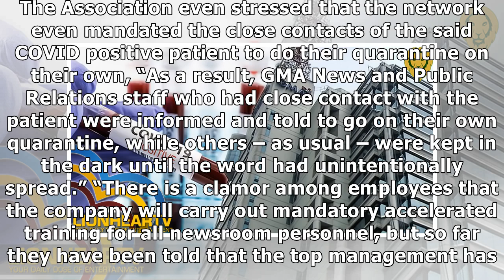GMA Network Exec. Annette Gozon lectures media on 'one-sided coverage' on GMA Network's 'slow r...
GMA Network Exec. Annette Gozon lectures media on 'one-sided coverage' on GMA Network's 'slow response' after news staff tested positive of COVID-19